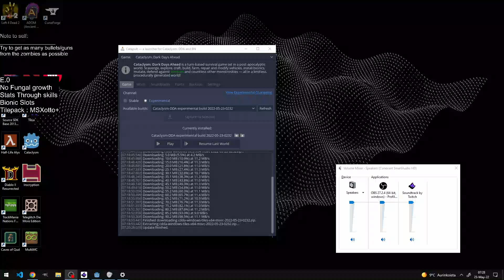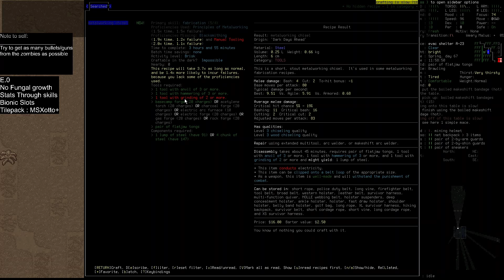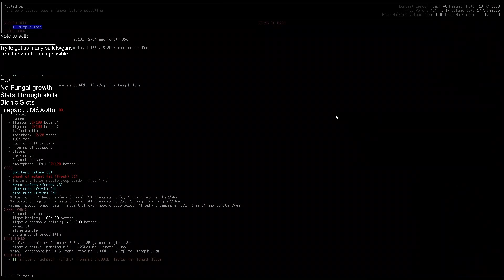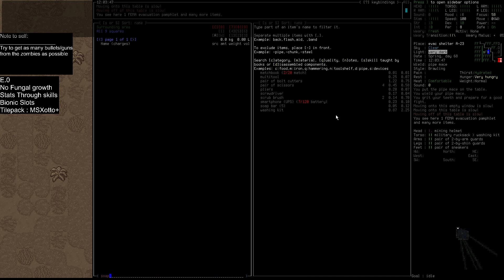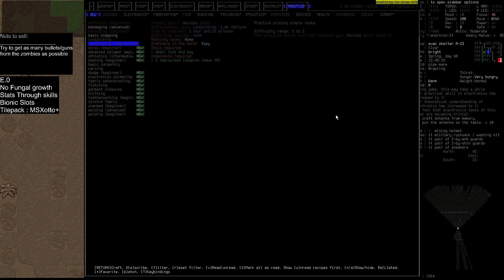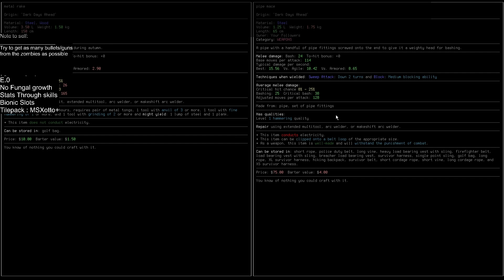R60D Plays Cataclysm : Dark Days Ahead #43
My attempts at "Beating" this ridiculously hard game.

I usually stream when I play and do other stuff